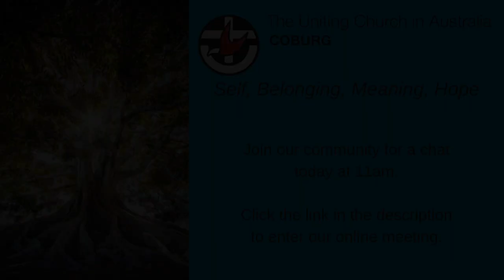Sunday 17 May 2020. Part 1: Welcome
Ron welcomes us to today's service.